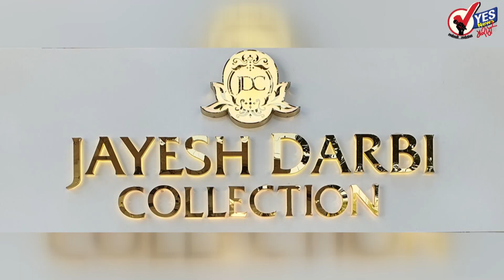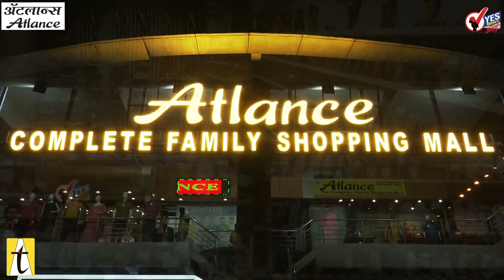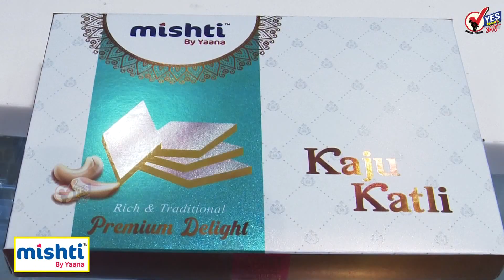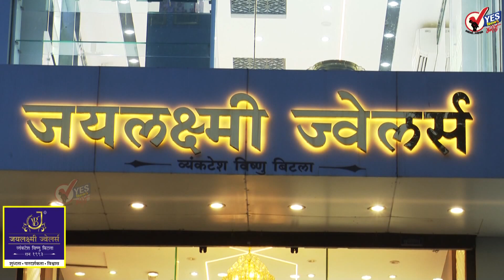दुपारच्या बातम्या । इंद्रभुवनाचे रुपडे पालटणार !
सोलापूर महापालिकेच्या इंद्रभुवन इमारतीचे नूतनीकरण करण्याबाबत स्मार्ट सिटी डेव्हलपमेंट कंपनी ने आजच म्हणजे 21 ऑक्टोबर रोजी टेंडर प्रसिद्ध केले आहे . साडेपाच कोटी रुपये खर्च करून हे काम केले जाणार आहे. टेंडर भरण्याची शेवटची मुदत 13 नोव्हेंबर असून 15 नोव्हेंबर रोजी हे टेंडर उघडले जाणार आहे. सोलापूर महापालिकेची इंद्रभुवन वास्तू अत्यंत सुंदर आखीव रेखीव असून ही एकशे दहा वर्षाची  हेरिटेज वास्तू आहे. महापालिका आयुक्तांनी जुने सभागृह मोडून तोडून  तब्बल वीस ते पंचवीस लाख रुपये खर्चून या  इमारतीमध्ये पहिल्या मजल्यावर आपले कार्यालय थाटले आहे. प्रशासकीय अधिकाऱ्यांची या इमारतीमध्ये कार्यालये आहेत मात्र ही हेरिटेज वास्तू असली तरी अधिकाऱ्यांनी आपल्या मनमानी पद्धतीने आपल्याला सोयीस्कर होईल अशा पद्धतीने या इमारतीची मोडतोड केली आहे. इतरांसाठी नियमावर बोट ठेवणारे मनपा प्रशासनातील काही अधिकारी बिनधास्तपणे या इमारतीवर अत्याचार करत आहेत. हेरिटेज वास्तू जपणूक करणे अपेक्षित आहे. महापालिका आयुक्त स्मार्ट सिटी कंपनीचे संचालक आणि सीईओ यांच्या कल्पनेतून आता या वास्तूचे रिन्यूवेशन, रिस्टोरेशन आणि रिडेव्हलपमेंट केले जाणार आहे. आप्पासाहेब वारदांनी कल्पक नजरेतून बांधलेल्या या इंद्रभुवन वास्तूचे अजून काय काय होणार हे देव जाणे..!

राष्ट्रीय डायव्हींग स्पर्धेत सोलापूरच्या मुलांनी मारली बाजी
गेल्या दोन दिवसापासून बेंगलोर मध्ये सुरू असलेल्या राष्ट्रीय डायव्हिंग जलतरण स्पर्धेत सोलापूरच्या जलतरणपटू   दोन सुवर्ण, दोन रौप्य आणि एक कास्य पदक पटकाविले आहे. श्रावणी प्रताप सूर्यवंशी हिने हाय बोर्ड प्रकारात सुवर्णपदक पटकावत रौप्यपदक देखील पटकाव ले आहे. सोहम आलीलोल्लू आणि पूर्वा लिगाडे यांनी  अनुक्रमे रौप्य व कास्य पदक मिळवले इशा वाघमोडे हिनेदेखील द सुवर्णपदक पटकाव ले आहेत मुलांच्या गटामध्ये ओम अवस्थी ने पाचवे स्थान प्राप्त केले या सर्वांना कोच श्रीकांत शेटे यांनी मार्गदर्शन केले

जगभरात भारताचा डंका… १०० कोटी लसीकरणाचा टप्पा पूर्ण
देशामध्ये जवळपास गेल्या  दीड वर्षांपासून कोरोनाने हाहाकार माजवला होता. आता कोरोनाच्या केसेस कमी झाल्या आहेत आणि लसीकरण मोहीम जोरदार सुरू आहे. आजचा दिवस भारतासाठी अत्यंत महत्वाचा आहे. कारण आज एक नवीन इतिहास भारताने रचला आहे. आज भारताने कोरोना लसीचा 100 कोटी डोसचा आकडा पार केला आहे. या निमित्ताने पंतप्रधान नरेंद्र मोदी दिल्लीतील RML हॉस्पिटलला भेट देखील देणार आहेत.